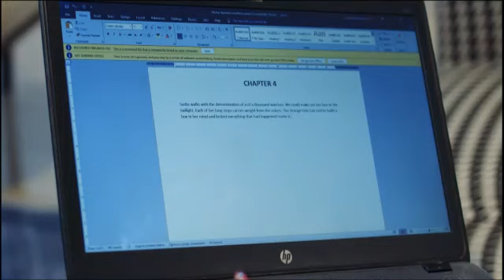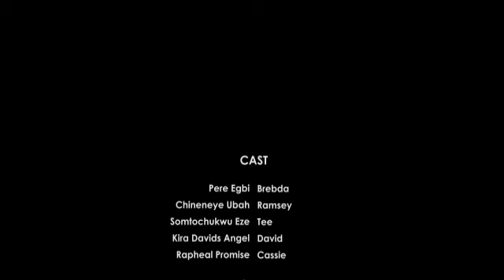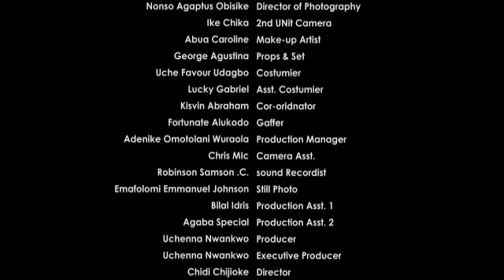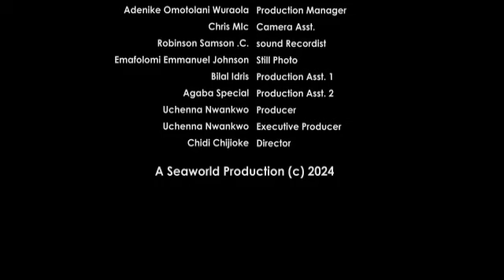She Dressed Corporate 4 A Job Interview As A Maid But Got Her New Boss Attention With Her Looks -NG